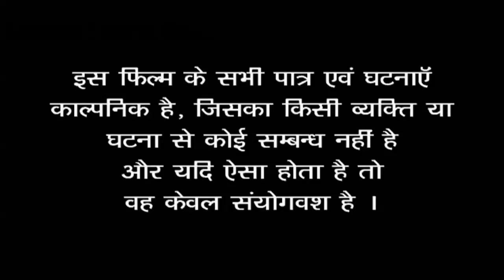garmi🔥ke din/ गर्मी🔥के दिन/new comedy santosh samrat@ManiMerajVines@DileepVines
santosh_samrat_vines
garmi🔥ke din/ गर्मी🔥के दिन/new comedy viral prank video santosh samrat@Mani Meraj Vines
आप हॅंसते रहीऐ हम हॅंसाते रहेंगे
          कॉमेडी के साथ साथ बहुत कुछ
हमारे विडियो से आपके जीवन में नई सवेरा नई किरण
         नई उजाला एवं मार्ग दर्शन ही मिलेगी/
                       आप के जीवन में
कोई भी दिक्कत हो हमारे विडीयो के माध्यम से आप अपना
       जीवन फिर से आरम्भ करे कायरता ना करे धन्यवाद/
       यदी आप लोगो को विडीयो अच्छा लगे तो
      ताकि आप के साथ साथ दुसरो का जीवन बदल सके
ईस चैनल के सभी पात्र घटनाये काल्पनिक है//
यदी ऐसा है तो केवल संयोग है/
                    STARTING
               Santosh samrat
                  Zibril Johny
Bijay bihari. shusant sangam.
Ram iswar yadav. manish Kumar
Sanjiv kumar. Chotu kumar Rajiv kumar
Rambabu pandit. Shikendar diwana///

Video lebal. Santosh samrat vines
Camera. Shusant sangam
writer. Santosh samrat. Zibril zohniy. Shusant sangam. Sanjiv kumar. Bijay bihari
(and) ऑल कलाकार/
सहयोग. मनीष मस्ताना
निर्माता. निर्देशक. संतोष सम्राट्
एडिटर. zibril Johniy
Director. Zibril zohniy. Santosh samrat

1:santosh samrat new comedy
2:mani meraj new comedy
3:aguai mani meraj comedy
4:mani meraj mm
5:jhagru mahto new comedy
6:mobile prank video
7:garmi ke din new comedy
8:comedy video
9:bhutwala video
10:prank video
11:new prank video
12:hindi comedy
13:santosh samrat vines
14:santosh samrat